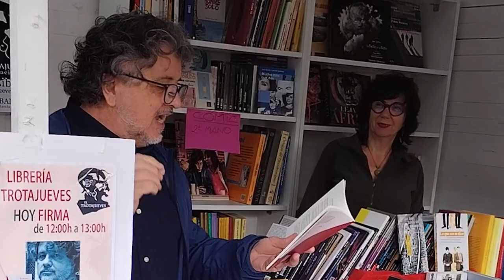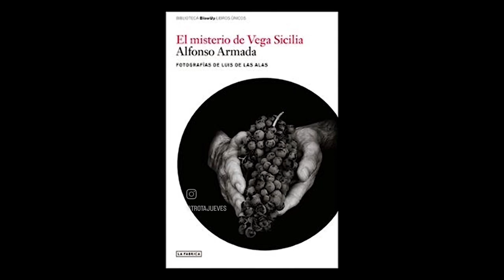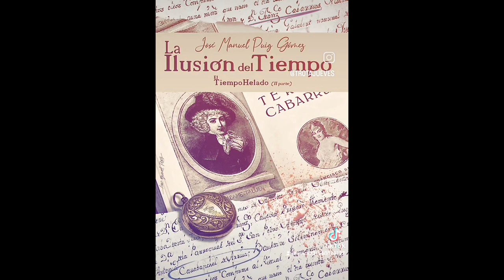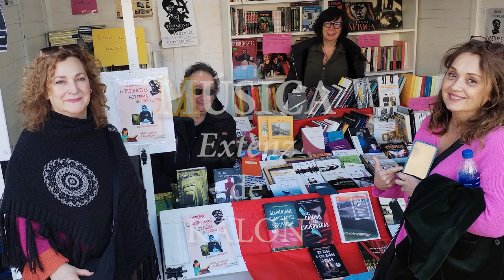PRIMERA FERIA DEL LIBRO DE CARABANCHEL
EL TROTAJUEVES ESTUVO EN LA PRIMERA FERIA DEL LIBRO DE CARABANCHEL
La CASETA más marchosa, la caseta número 3, con el mayor despliegue de  firmas de autores.
Durante los tres días que duró la Feria, pasaron 21 autores con sus respectivas novedades .
Con todo tipo de género, desde poesía, novela negra, teatro, guía de viajes...
Magnífica la apuesta de la Junta Municipal de CArabanchel, todo hay que decirlo, con ganas de que el próximo año se repita.
Tuvimos suerte y sólo llovió un día y no todo el día.
Por lo demás la asistencia fue sorprendente y maravillosa.
Los vecinos del barrio se echaron a la calle a vernos... y no sólo a vernos. Compraron. Algo que cada vez  más demuestra la calidad de la ciudadanía de nuestro barrio.
REPETIMOS... Esperamos REPETIR. REPITIENDO EL PRÓXIMO AÑO.